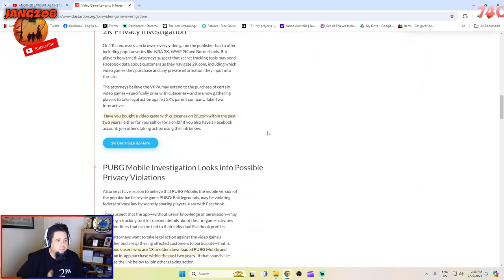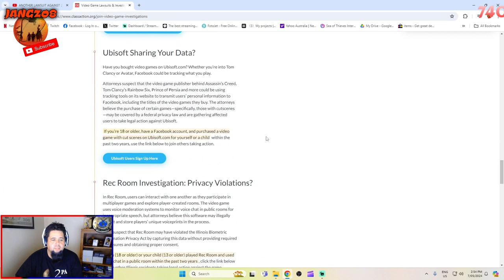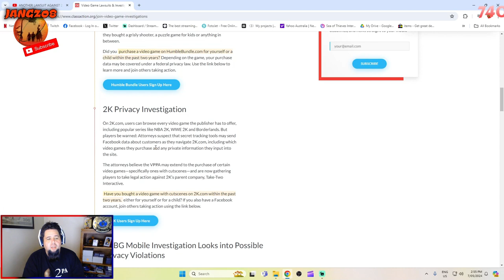Is 2K selling your information?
So a few class action lawsuits are in the works against 2K at the moment.
1. for privacy issues around selling you games on 2k.com
2. For privacy issues based around the mobile app.

I haven't looked extensively into these, but its an interesting thought!

Do you think 2K is selling your data???

Peace